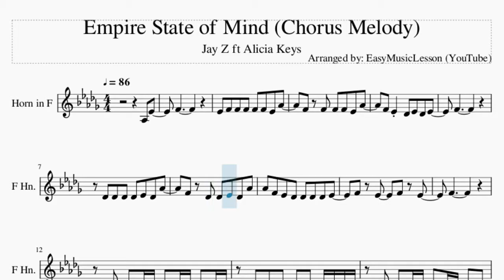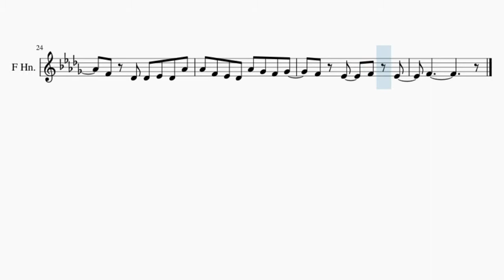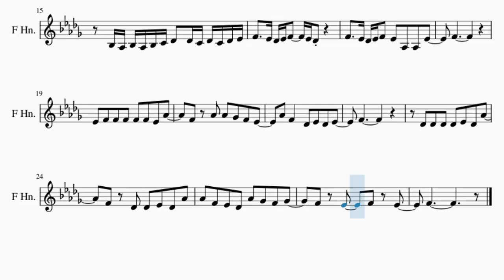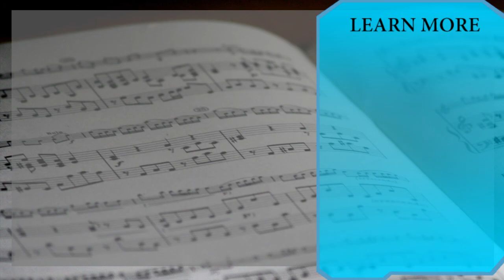Horn Sheet Music: How to play Empire State of Mind (Chorus Melody) by Jay Z ft Alicia Keys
Comment and let us know how the videos have helped you. It keeps us going! :)Here is a sheet music/tab video on the song Empire State of Mind (Chorus Melody) by Jay Z ft Alicia Keys on the horn. A horn sheet music arrangement which is transposed to notes that are easily played by horn, for the song Empire State of Mind (Chorus Melody) by Jay Z ft Alicia Keys.

EasyMusicLesson2 teaches you to play the your favorite instrument, through well-arranged sheet music so that you too can learn how to play Empire State of Mind (Chorus Melody) by Jay Z ft Alicia Keys on the horn as fast as you can. A horn sheet music with backing tracks to help your play the song better.

Chords of Horn arrangement:
B Maj   Gb Maj   Db Maj   B Maj   Gb Maj   Db Maj   B Maj   B Maj
Db Dom 7   Eb Min   Bb Maj   B Maj 7   Gb Maj   Db Maj   B Maj

Melody notes of Horn:
Ab3 Eb4   F4
Eb4 F4 F4 F4 F4 F4 Eb4 Ab4
F4 F4 F4 F4 Eb4 Ab4
F4 Eb4 Db4 Eb4 Db4 Eb4
F4
Db4 Db4 Db4 Db4 Eb4 Db4 Ab4
F4 Db4 Db4 Eb4 Db4 Ab4
Ab4 F4 Eb4 Db4 Db4 Db4 Db4 Eb4
F4 Eb4   F4 Eb4
F4
Ab3 Ab3 Ab3 F3 Ab3 Ab3 F3 Ab3 Ab3 F3
Ab3 Ab3 Ab3 Ab3 Ab3 Ab3 F3 Ab3 F3
Bb3 Bb3 Ab3 Bb3 C4 Ab3 Ab3 Ab3 F3
Bb3 Ab3 Bb3 Ab3 Bb3 C4 Db4 Db4 C4 Db4 C4 Db4 Eb4
F4   Eb4 Db4 Eb4 F4   Eb4 Db4
F4   Eb4 Db4 Eb4 F4 Eb4 Ab3 Ab3 Eb4
F4
F4 Ab4 Ab4 Gb4 F4 Eb4
Ab4 F4   Db4 Eb4 Db4 Eb4
F4
Ab4 F4 Eb4 Db4 Ab4 Gb4 F4 Gb4
F4